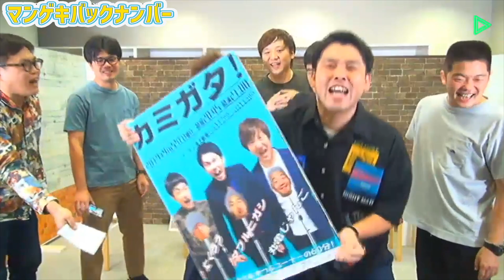マユリカ×丸亀じゃんご×たくろうの懐かしの配信をお届け！！【マンゲキバックナンバー】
🌟マンゲキバックナンバーシリーズ🌟
LINEライブサービス終了に伴い、お宝映像をYouTubeにお引越し！！
マンゲキのLINEライブで過去に配信していた映像をお届け！
今回はマユリカ×丸亀じゃんご×たくろうの配信をお届け！！

【出演】
★阪本（マユリカ）
趣味：映画鑑賞/ギャンブル/お酒
特技：遠投

★中谷（マユリカ）
趣味：絵を描く事(イラスト、マンガ、似顔絵)
特技：絵を描く事(イラスト、マンガ、似顔絵)/口笛/バク転/バク宙/ブラインドタッチ

★北村敏輝（丸亀じゃんご）
趣味：サッカー観戦(京都サンガFCファン)
特技：サッカーに関する知識クイズ、Mr.Childrenイントロクイズ

★安場泰介（丸亀じゃんご）
趣味：うどんツアー、映画鑑賞（特に韓国映画）、お酒
特技：麺類の大食い、ききビール、即興オリジナルソング、野球（高校野球監督経験有り）

★きむらバンド（たくろう）
趣味：ドライブ　木村拓哉鑑賞(毎週ラジオ視聴、自叙伝、写真集持参)　パチンコ　スロット　ドランゴンボール　ジャパハリネット
特技：ベース演奏　コーラ早飲み(ビンのコーラの一気飲みができます)

★赤木裕（たくろう）
趣味：野球　空手　実況パワフルプロ野球　ONEPIECE　滋賀の高校野球
特技：ペン回し　空手の板割り　歌